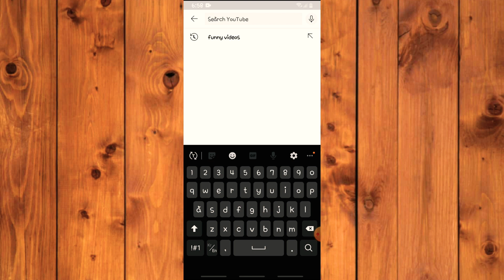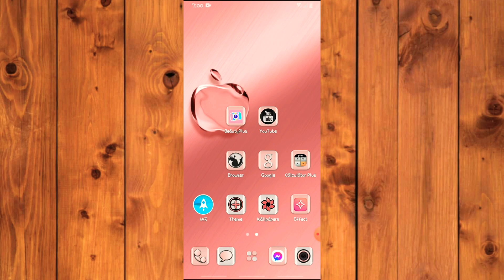How to re - upload YouTube videos without copyright claims || Kris Talla Channel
Title : How to re - upload YouTube videos without copyright claims
In this video, I’ll show you how to re- upload YouTube videos without copyright claims.

ABOUT MY CHANNEL: Hi! I’m Kris Talla. On my channel, you will find inspirational messages, tutorials and many more. I love sharing this videos guys i hope you enjoy it.